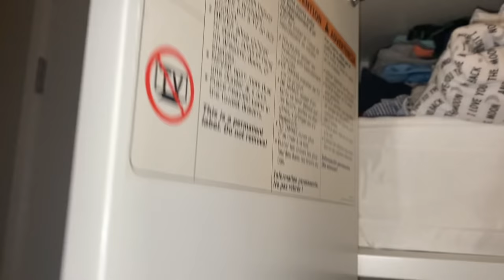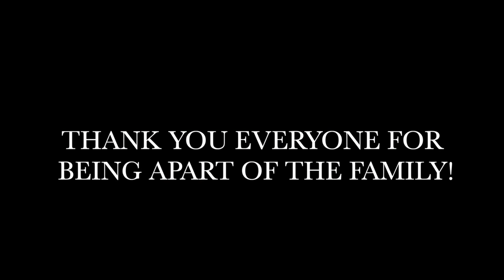Labor & Delivery Vlog (graphic c-section )editing is very bad sorry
FOR THE WINNERS DM ME TO CLAIM PRIZE!!!

ACCOUNTS:

1. @official_arisafarii

Iliana Chavez
111 E. Carson street #8 PMB-50